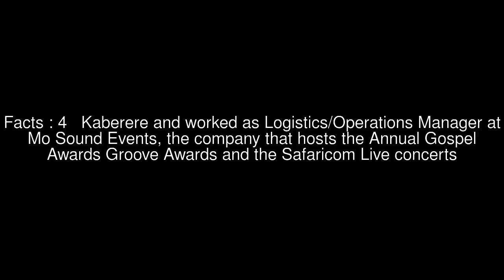Peter Kaberere Top #5 Facts